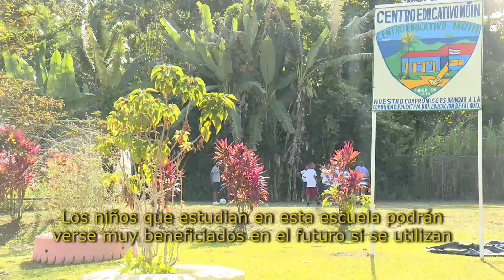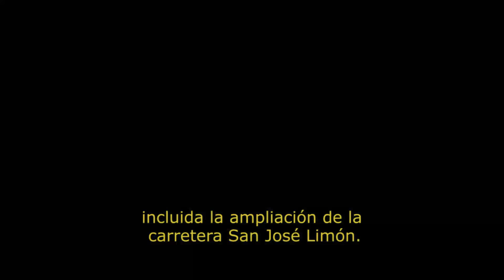Reportaje de 7 Días sobre la nueva Terminal de Contenedores de Moín 2/2.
Es así como trabajamos en la TCM, conozca los detalles a través de este reportaje realizado por el programa 7 Días de Teletica.